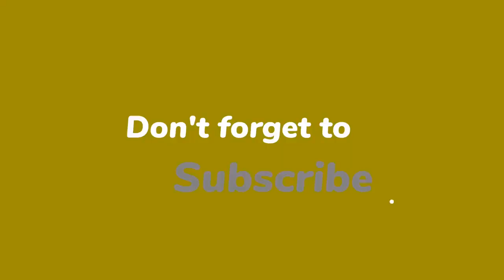Nach Gefängnis: Muss Boris Becker jetzt London verlassen?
Er könnte bald nach Deutschland zurückkehren! Boris Becker (54) befindet sich aktuell in einem Londoner Gefängnis – aufgrund seiner Schulden und einer Insolvenzverschleppung wurde der einstige Wimbledon-Champion am 29. April zu einer Haftstrafe von zweieinhalb Jahren verurteilt.